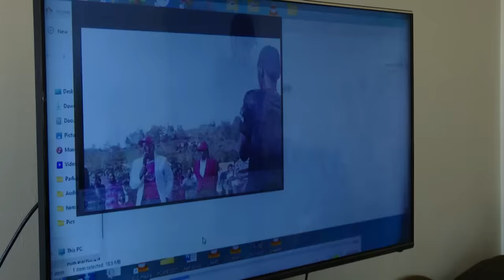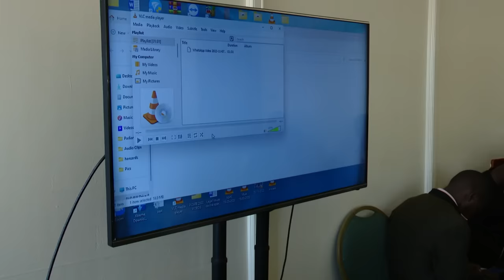MP Zaake Francis and Juliet Kinyamatama face off in day two defending the alleged viral video clip